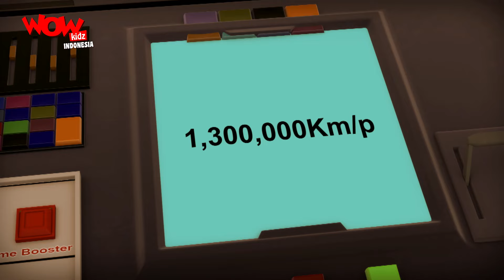Vir The Robot Boy | Compilation - 90 | Cartoon For Kids | Cerita Animasi | WowKidz Indonesia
Watch all the episodes of Vir the robot boy in Bahasa Indonesia.